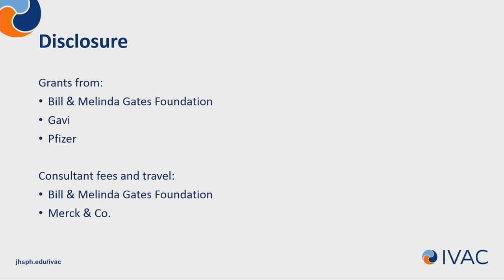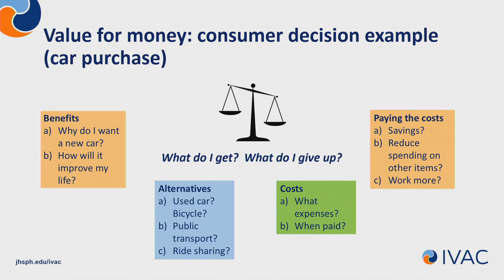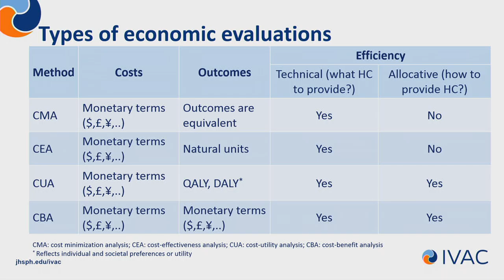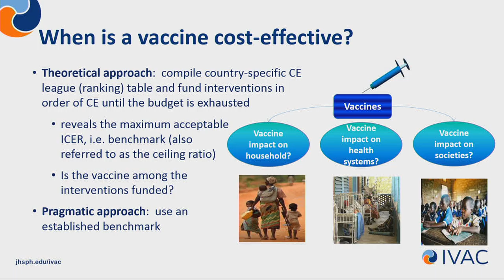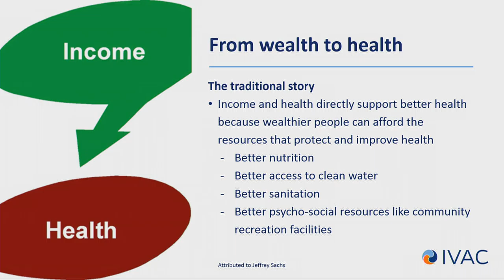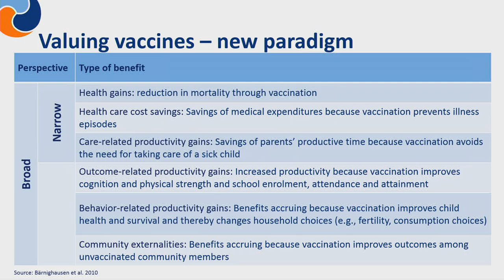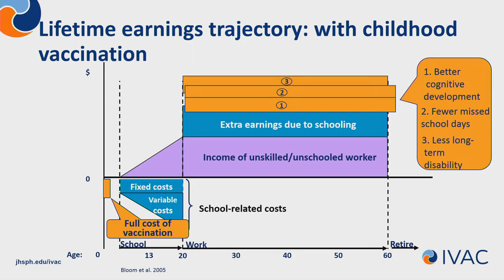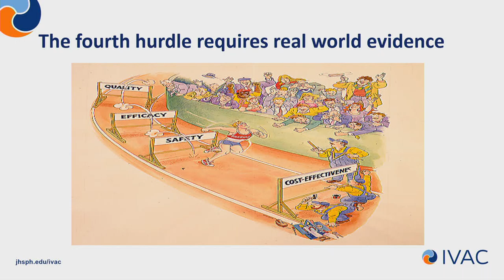Vaccine impact and value of vaccination: looking at benefits beyond efficacy and safety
Dagna Constenla